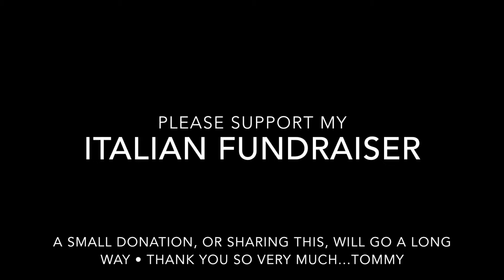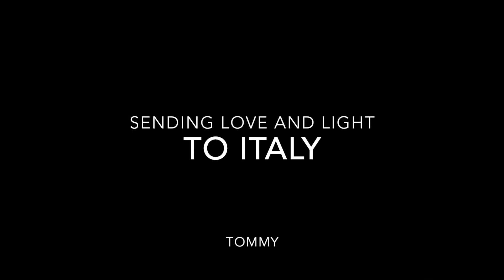Italy 33 of my Italian Family Fundraiser. "Involuntary Isolation￼”, written by • Tommy Coster.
Italy has always been a special place for me and always will be. As you know I'm on my way there eventually to embark on the next chapter of my life. Visit after visit I have been welcomed and loved beyond measure by family, close friends, and complete strangers. There is one family in particular that I have known for a very long time and over the years, no matter what personal challenges or crisis they might have been facing, they took care of me when I was visiting or working in Italy. I would offer them money for food and lodging and they would refuse while laughing at me like I was being ridiculous in offering to pay for their kindness and support. As music over the years has become somewhat of a free commodity, I still believe that my talent and music is worth something. I am asking my FB community of 5000 friends to consider helping me raise money for this family by donating anything to this fundraiser that is monetizing my performances and music here on FB. I don't know if this is going to work or if my music is of value to my community here, but from the feedback I get it seems like it is. 5000 X $4 = $20,000, not a big ask, let's see what happens my friends. Everyday for the next 42 days I’ll be posting clips of me improvising in hopes to transcend you all to another place of peace for a moment.